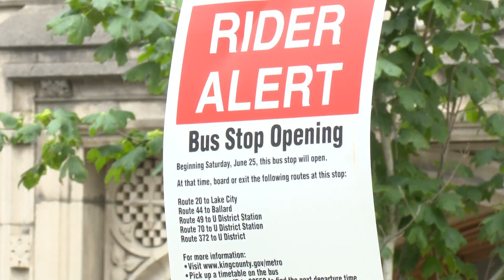New bus lane and stop provides riders better and safer access to U-District Station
Five King County Metro routes are making it easier for riders to connect to Sound Transit's second-busiest link station.